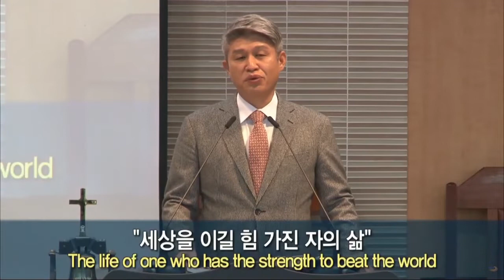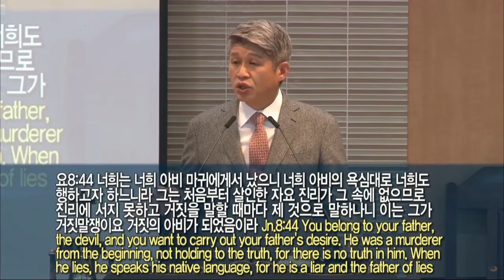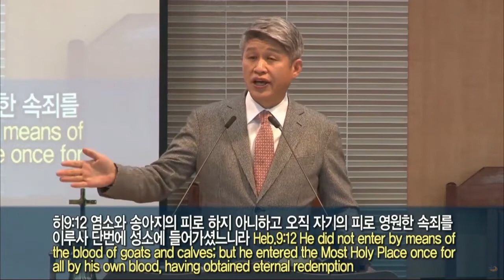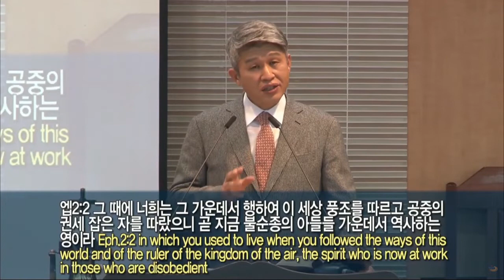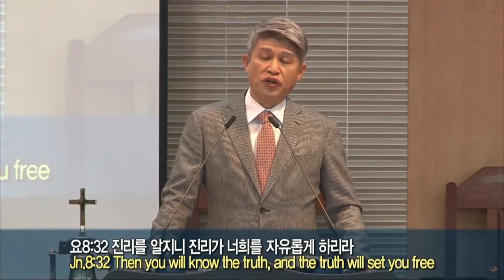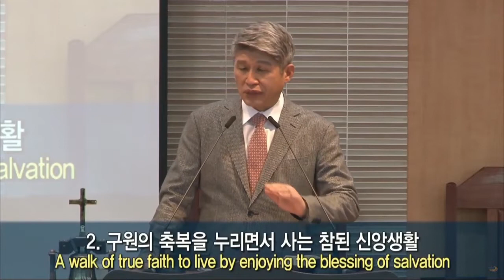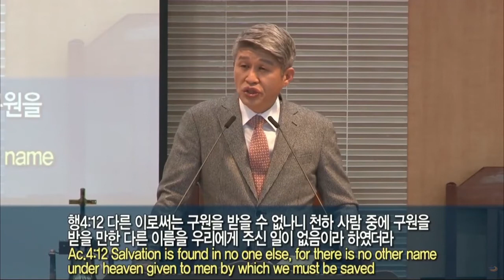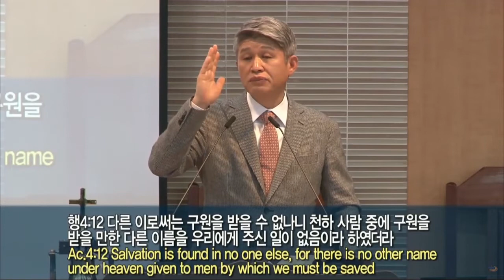2022年01月23日 主日2部礼拜 拥有胜过世界的力量之人的生活（申16：18 22）